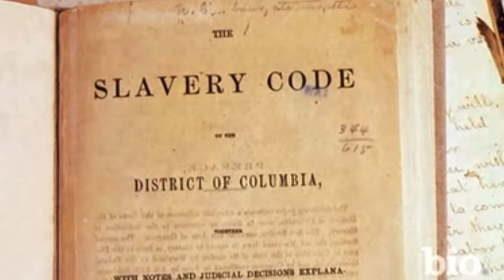Sex Education Netflix Season 3 Review - Let's Talk Intersectionality |Eric Cal Hope & White Feminism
A Video Essay that discusses performative allyship and modern white feminism in regards to an incredible show written by Laurie Nunn. The reference to modern white feminism is not to undermine the work done by white feminist activists but to emphasise a hierarchal problem and bias in discussions of feminism.

Time Stamps
Intro (0:00)
Show Summary (0:59)
Intersectionality, Hope and Cal (3:17)
Eric (13:13)